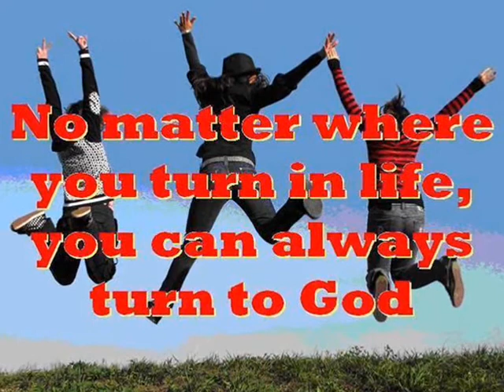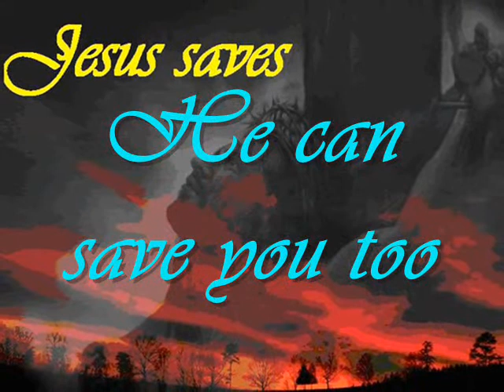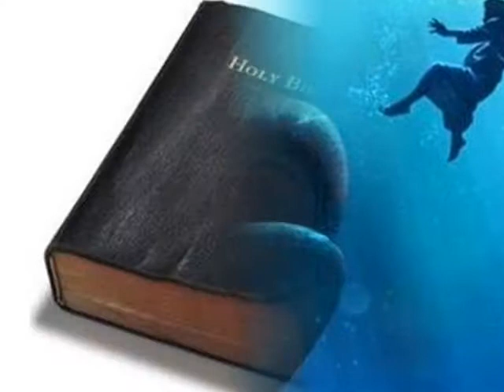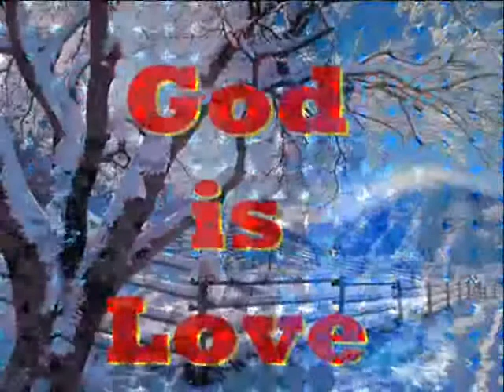#328.2- Come And Join Us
Song # 328.2 from Our Gospel In Song Collection by Col Johnston. For several years at our local Church we would have our “Café Church” service at 5 pm on a Saturday afternoon where we would all have a meal and fellowship together. It was a great way to have Christian fellowship and come to know others better as we heard from the Holy Bible. This song reflects on those services and what we learnt from them.
Come and join us Saturday@5, our friendly Church where the Bible comes alive with the love of Jesus shared by everyone as we share our meal when the praying is done. We have discussions and learn from the Bible, no need to dress up just come as you are, we’re so friendly and glad to greet any newcomer we happen to meet. We learn of Jesus and His Father on high and to love each other and reach for the sky as we follow Jesus and His truth and His way and follow His teachings every day. Learn of John and Paul and James too, and Matthew and Mark and Luke as well. Hear of Noah and the ark and Jonah and the mighty whale. Learn of Mary and Joseph too, and the birthplace of our King and hear of the miracles He performed and of disciples who followed Him.
Thought for today: Jesus asks us to join Him for everlasting life.